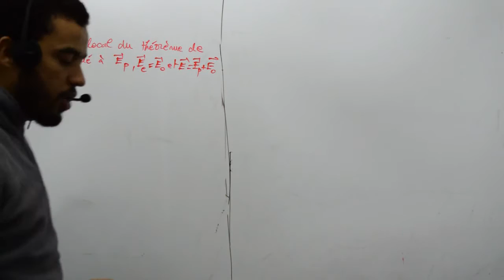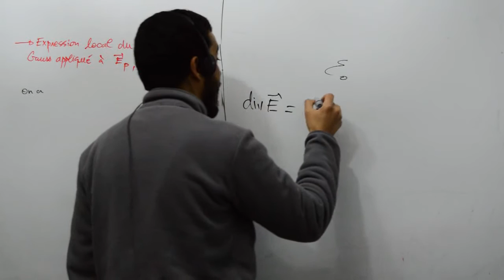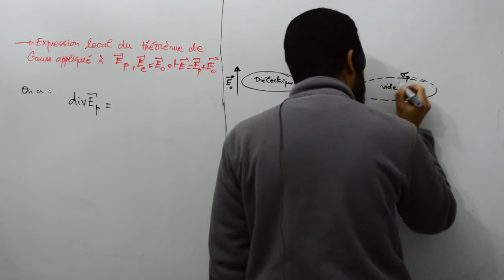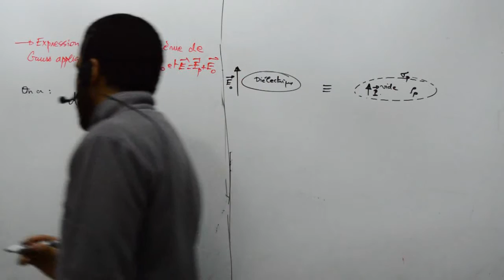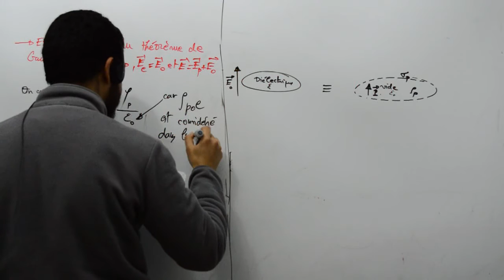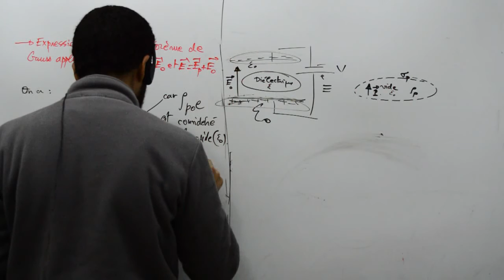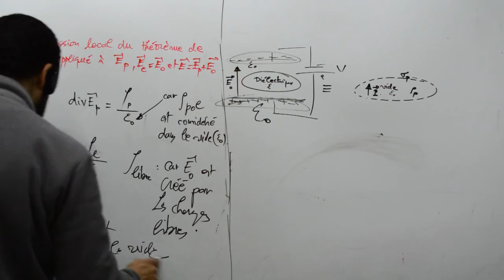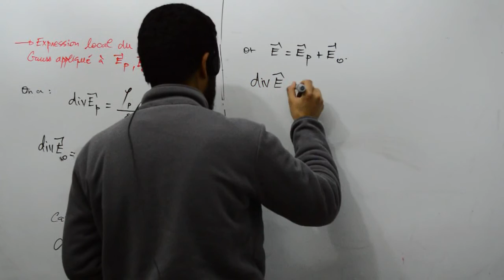Expression local du théorème de Gauss